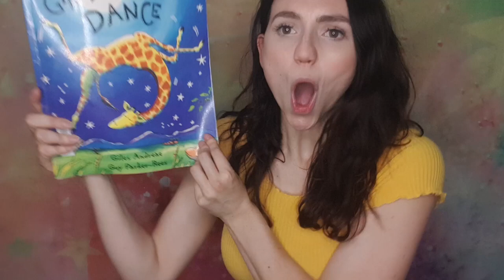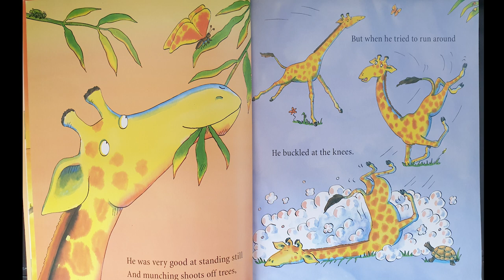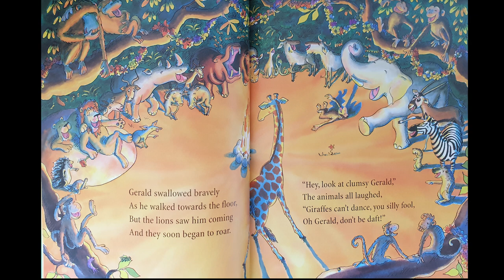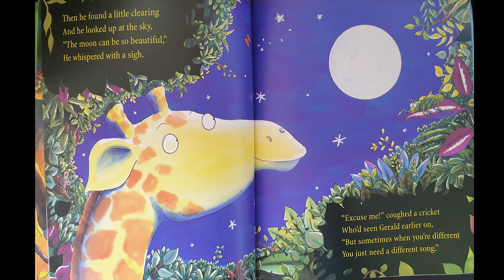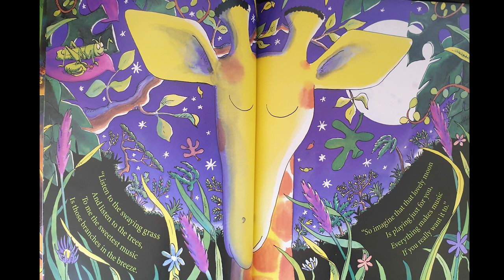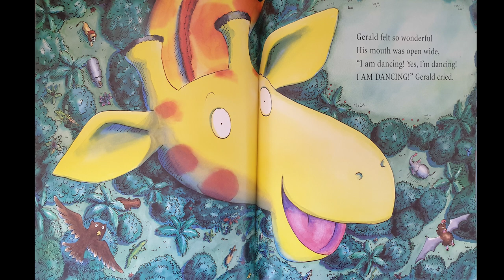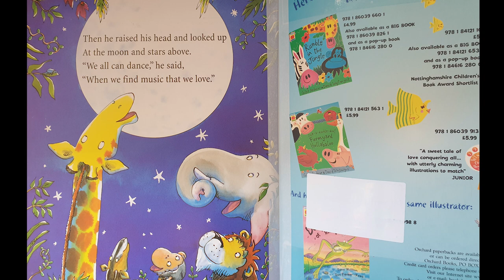Stories for kids - Giraffes Can't Dance by Giles Andreae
This week's favourite story is. Giraffes can't dance by Giles Andreae.

Let's share it together & see for ourselves if giraffes can dance or not shall we! :)